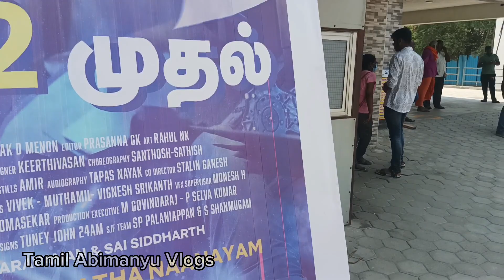🍿Movie day with my Machan fun vlog🤣 இவனுக்கு Naruto anime download பன்னிகுடுத்து தப்பாபோச்சு🤦‍♂️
Had a great movie day with my machan, but got very busy suddenly, so the vlog is kind of raw and halfbaked. Sorry for that guys. This won't happen again.

keep smiling, spread positivity, be disciplined. Comment to build the community. And click the like button to motivate me and the YouTube Algorithm